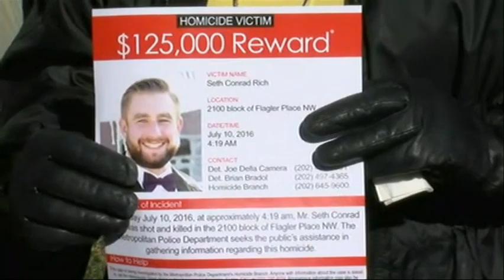Parents Of Slain DNC Staffer Ask For Help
Months after a 27-year-old man who worked for the Democratic National Committee died after being shot in northwest Washington, his family is asking for the public's help in tracking down the killer. (Nov. 21)